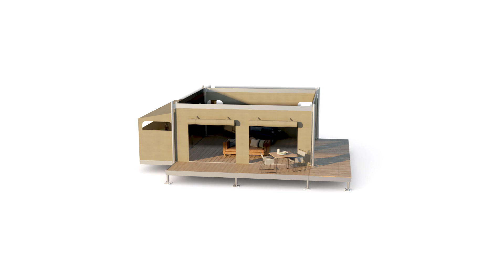Glamping Eco Tent Construction Sequence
Our glamping solutions are proven to be built stronger, last longer, are quick to construct and deliver a faster return on investment.